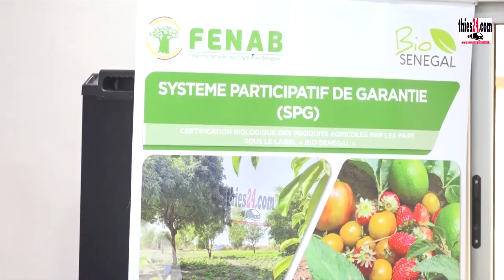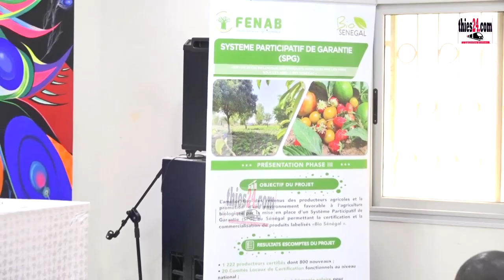Agroécologie, lancement 3ème phase Système Participatif de Garantie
Après les deux premières phases qui ont été mises en œuvre entre 2016 et 2022, la Fédération Nationale pour l’Agriculture Biologique (FENAB) vient de lancer la troisième phase du projet Système Participatif de Garantie (SPG), qui veille sur le respect des normes de production.